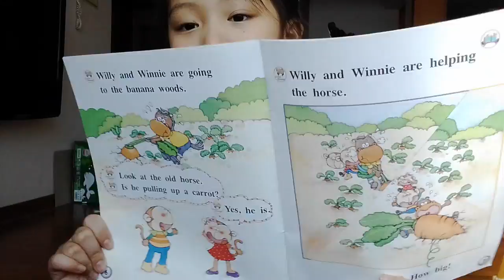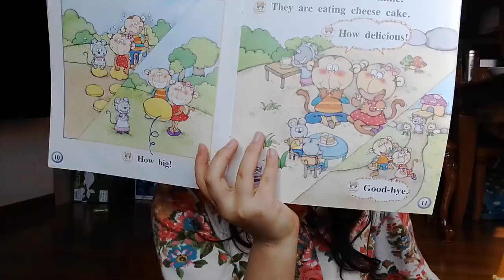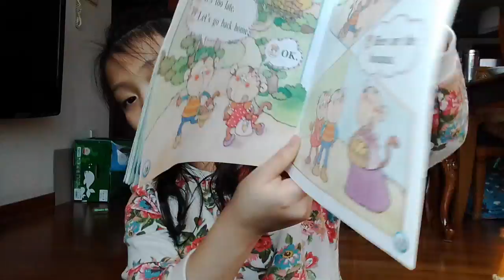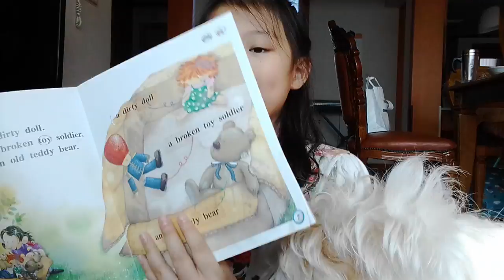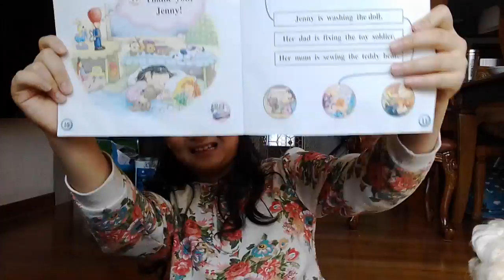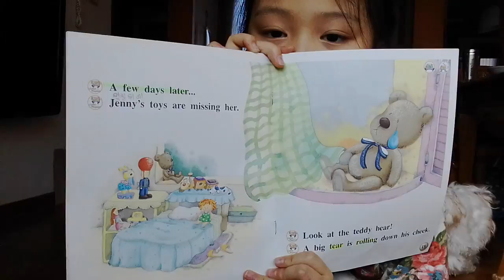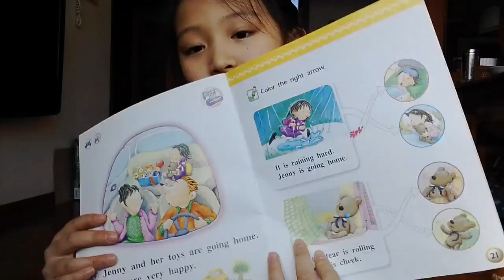‹Kids›Grace：On the Way to the Banana Woods & Jenny and Her Toys